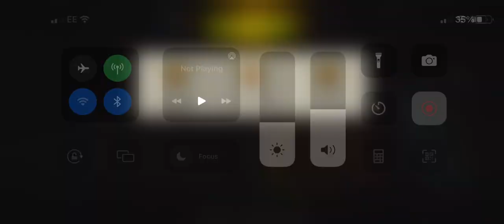Rat race round 71